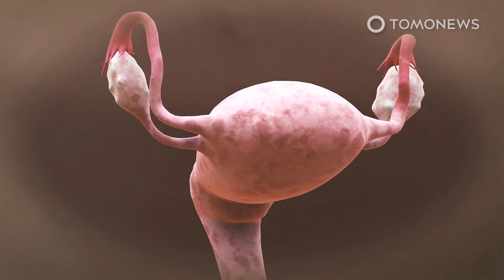Genetic link may exist between endometriosis and depression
New research led by geneticists from the Queensland University of Technology in Australia has found that depression and endometriosis often coincide, along with a variety of gastrointestinal conditions.

The researchers compared data from genetic databases looking for shared genetic risk factors for depression and endometriosis — and found 20 independent locations on the genome that were significant to both conditions, eight of which are new.

Endometriosis can cause severe cramping, painful menstruation, urination, and intercourse. In some cases, it can lead to infertility. The condition has no known cure, but patients can seek treatment to help ease their symptoms, which are usually treated with painkillers, hormone therapy, or surgery.

While studies indicate the condition affects roughly one in 10 women, people with endometriosis go an average of six-and-a-half years before they get a diagnosis, according to Endometriosis Australia.

RUNDOWN SHOWS:
1. Comorbidity of endometriosis, depression and gastrointestinal conditions
2. View of a cell, its nucleus and DNA
3. Inside lining of the uterus normally thickens and sheds each month
4. With endometriosis, the lining grows outside of the uterus
5. Adhesions can form in the pelvic area, chocolate cysts can form in the ovaries
6. Endometriosis causes pain, usually treated with painkillers, hormone pills, or surgery

"The mucus that lines the inside of the uterus, called the endometrium, normally thickens and sheds in accordance with a woman's monthly cycle."

"But for those with endometriosis, the lining grows outside the uterus. It still thickens and sheds, but cannot exit the body, leading to irritation and inflammation."

"Adhesions can often form in the pelvic area, and blood-filled chocolate cysts sometimes develop in the ovaries."

"The condition has no known cure, but patients can seek treatment to help ease their symptoms."

"Endometriosis can cause severe pain, and is usually treated with painkillers, hormone therapy, or surgery."

SOURCES: Science Alert, Human Genetics, Current Obstetrics and Gynecology Reports, New England Journal of Medicine, Mayo Clinic, Endometriosis Australia